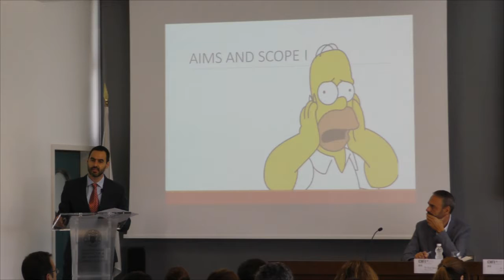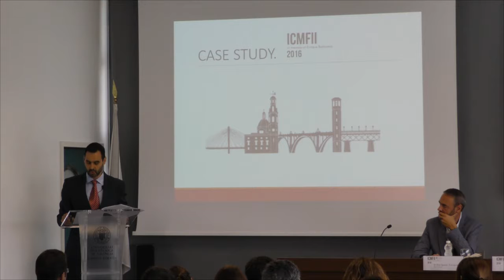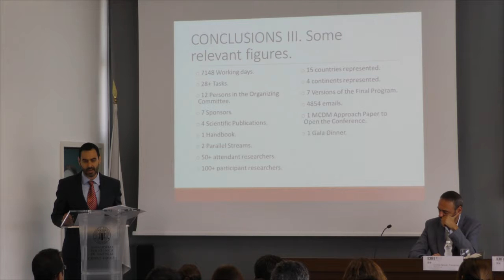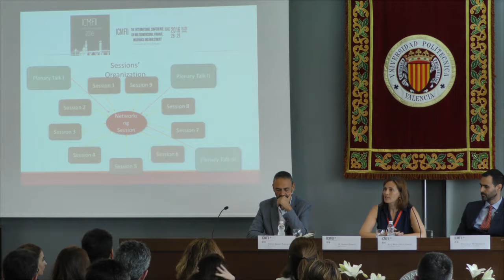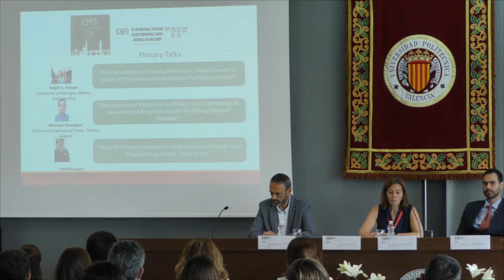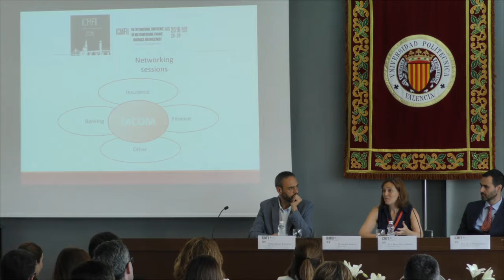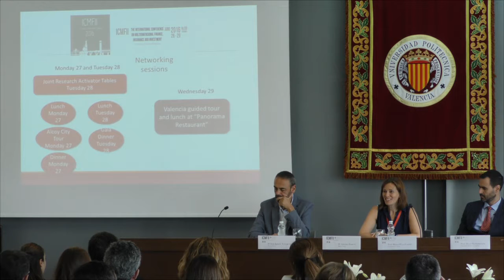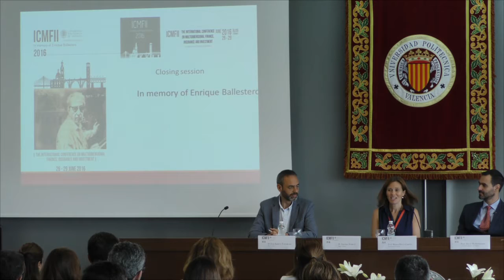ICMFII’2016: Opening session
27 y 28 junio 2016
ICMFII’2016
La sexta edición del Congreso Internacional “International Conference on Multidimensional Finance, Insurance and Investment” (ICMFII’2016, tendrá lugar en el Campus de Alcoy de la Universitat Politècnica de València del 26 al 29 de Junio de 2016. Ha sido promovido por un grupo de investigadores del Departamento de Economía y Ciencias Sociales de la UPV y por la profesora Blanca Pérez-Gladish de la Universidad de Oviedo, que aceptó la invitación de organizar esta edición en memoria del Profesor Enrique Ballestero.

Enrique Ballestero ha significado para los miembros del Comité Organizador y del Comité Científico Local del Congreso ICMFII’2016 una referencia tanto en el ámbito académico como en el personal.   Especializado en análisis de la decisión, modelos de programación estocástica y finanzas, su trabajo ha sido publicado en prestigiosas Revistas Científicas Internacionales.

Este congreso se dedica a desarrollos y aplicaciones recientes de Métodos de Decisión Multicriterio en el campo de las finanzas y los seguros. Alrededor de 100 investigadores de todo el mundo han participado en esta edición del congreso ICMFII’2016 representando a 15 países de cuatro continentes.

El programa científico incluye nueve sesiones paralelas dedicadas a la banca y a las finanzas, la inversión socialmente responsable, la selección de carteras, y aplicaciones multicriterio a banca y finanzas entre otros. Forman parte del Comité Científico investigadores internacionales de reconocido prestigio en métodos multicriterio con aplicaciones entre otros campos a las finanzas.

Participan como ponentes invitados a las sesiones plenarias los profesores Ralph Steuer (University of Georgia, USA), Belaid Aouni (Qatar University) y Michael Doumpos (Technical University of Crete, Grecia).